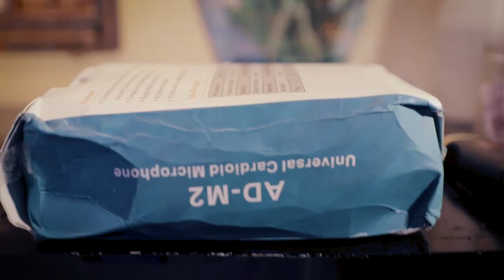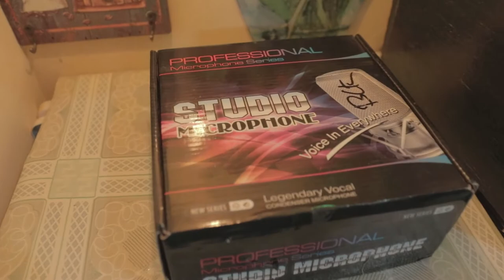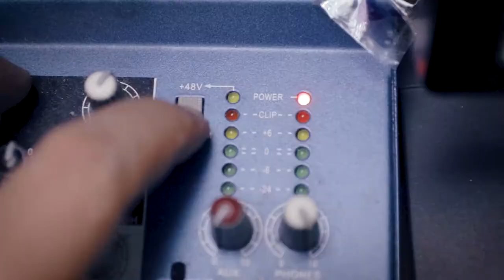TRIPLE MICROPHONE REVIEW | Andoer AD-M2 vs Andoer Lav Mic EY-510A vs BM800 | Which One Do You Need?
For BUILD Quality, please read below: In this triple microphone review, we're testing three completely different microphones: a mini shotgun mic, a lav mic and a common studio mic. Which one do you need? Keep watching to find out!

Notes on BUILD Quality:
Andoer AD-M2 - Metal construction and sturdy plastic mount. Cables of reasonable thickness.
Andoer EY 510A: Cable is of reasonable thickness. (The brandless counterpart has a thinner cable.)
BM-800: Metal body, thin internal wires, and cheap-looking circuit board (Yes, I have opened it.)

TIP: Have a backup. All of these mics are worth buying twice. LOL!